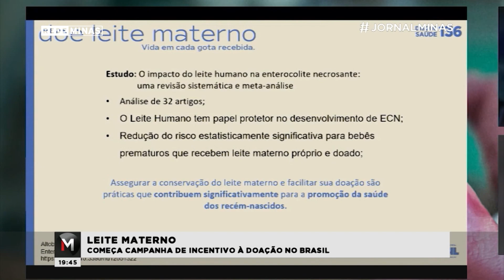Leite materno: começa campanha de incentivo à doação no Brasil - Jornal Minas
Com o objetivo de aumentar as doações de leite materno no país, o Ministério de Saúde lançou a campanha Doe Leite Materno - Vida em Cada Gota Recebida.
Um vidro de 200 ML de leite humano, pode alimentar até 10 bebês.